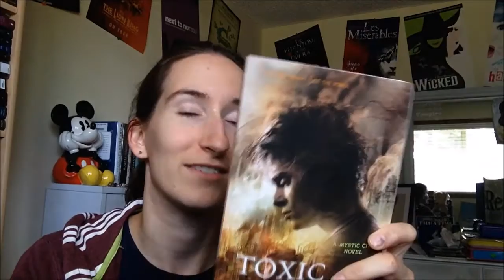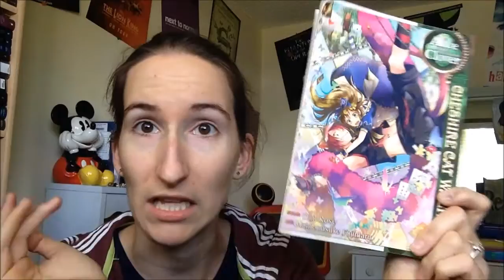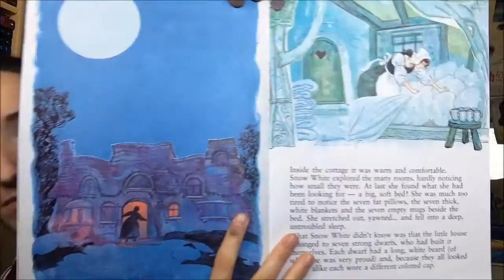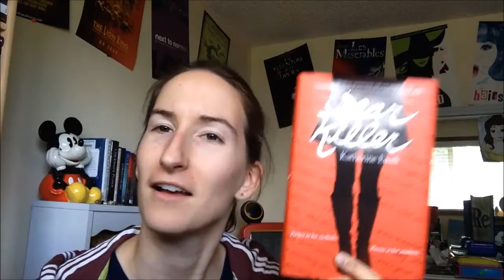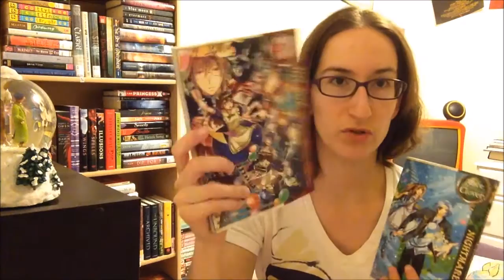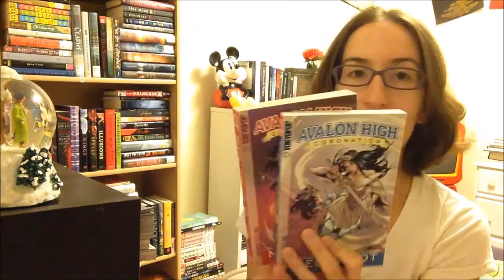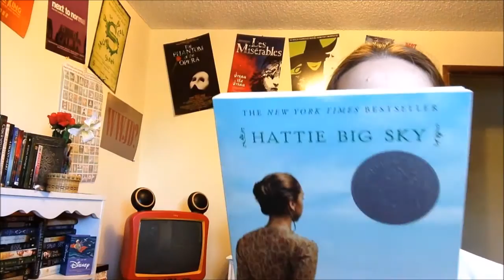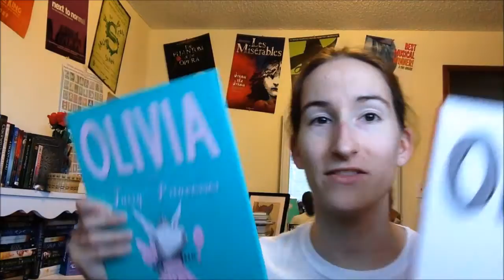Lengthly Book Haul #31!